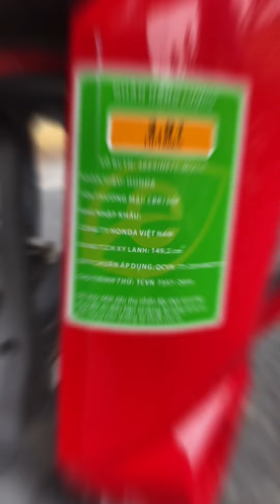Honda 2021cbr 150r